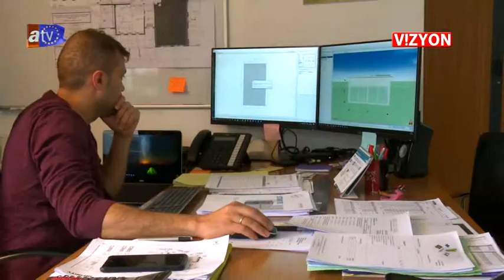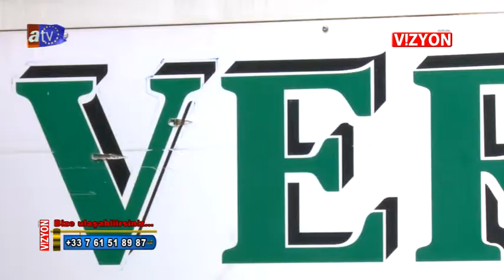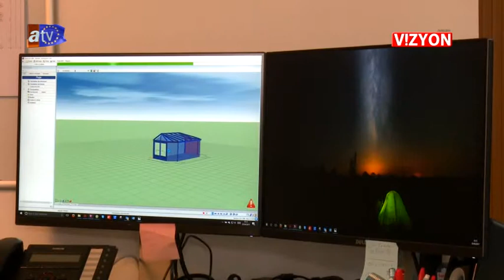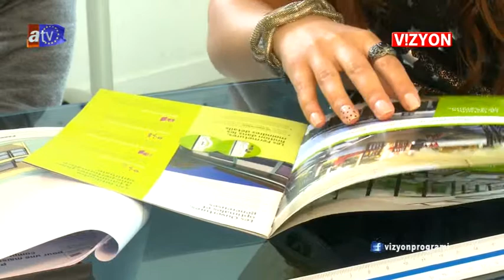VİZYON 311 BÖLÜM VERALU SEVCAN CEMTOSUN